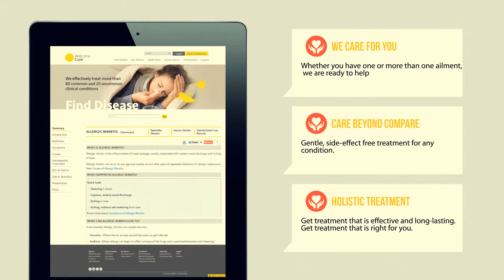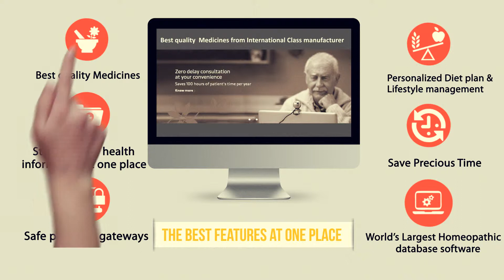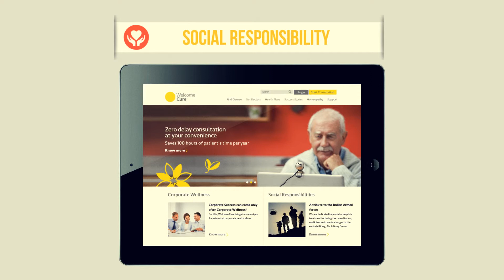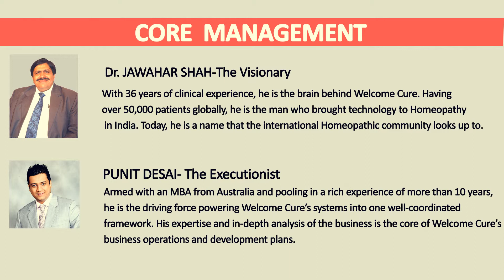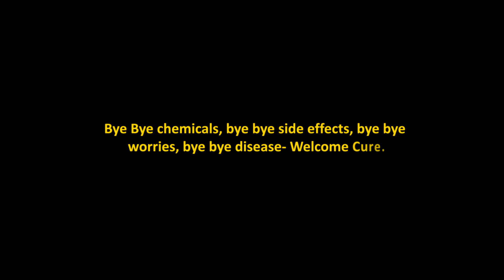World’s Largest Online Homeopathic Treatment Portal- Welcome Cure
World’s largest online Homeopathic Treatment Portal Welcome Cure was inaugurated by Ex President of India Smt. Pratibha Patil on 9th November 2014, in Mumbai. The portal was launched in presence of prominent dignitaries like Dr. Arun Bhasme (VP, Central Council of Homeopathy), Snehal Ambekar (Mayor of Mumbai), Dr. Jaswant Patil, Dr. D. Shekhawat, Dr. Arun Jamkar (VC, MUHS), Mr. L.C. Singh (CEO, Nihilent Technologies), Dr. F.C. Kohli (Founder, TCS), Mr. Vinay Kargaonkar (DCP), Shri Suresh Wadkar and Shri Manhar Udhas among others.

Homeopathy has touched millions of lives across the globe. Prime Minster Narendra Modi had commented that more and more people are now going towards Homeopathy and holistic healthcare. Mother Teresa also added Homeopathic care to her services at her missions. Father of the nation, Mahatma Gandhi had declared that Homeopathy cures a larger percentage of cases than any other method of treatment. Bollywood singer Sonu Nigam also uses Homeopathy to give depth to his voice. Eminent personalities like Paul McCartney, Prince Charles, Pamela Anderson, John D. Rockefeller, Boris Becker, Cindy Crawford, David Beckham, Ashley Judd, Cher, Yehudi Menuhin, Usian Bolt, Liz Hurley, Madonna, Tina Turner, Lindsay Wagner, Kelly Slater, Manoj Kumar and Daboo Ratnani have recommended Homeopathic Treatment.

Poonam Dhillon said “I have been enjoying the benefits of homeopathy. Dr. Jawahar Shah has been very kind, right from the time my kids were born. In fact, even before that when my mother was ailing from Asthma, the only relief and benefit that she would get was from Homeopathy.”

Manhar Udhas said “I am basically a singer; we are taught to sing more and talk less to save our voice.  A few years back, I had a problem with my voice texture which is very important in film singing. I would like to thank Dr. Jawahar Shah from the bottom of my heart for kindly treating my problem and getting me out of it. It is a great plight for a singer if anything happens to their voice, their whole life is gone. I am not only praising Homeopathy, but I am saying from my own experience that it’s a great medication.”
Welcome Cure is an online Homeopathic Treatment portal which is taking the power of Homeopathy to the remotest corner of the world. It provides natural, side-effect free, holistic treatment for more than 100 diseases and has over 100 Expert doctors under one digital roof.
Dr. Prabhakar Devadiga, Dr. Praful Barvalia, Dr. Dinesh Parikh, Dr. Kumar Dhawle, Dr. Jai Patel, Dr. Arun Bhasme, Dr. Abhay Talwalkar and many other renowned Homeopathic doctors attended the launch and congratulated Dr. Shah for his unique venture.